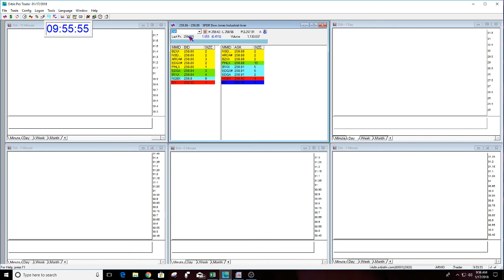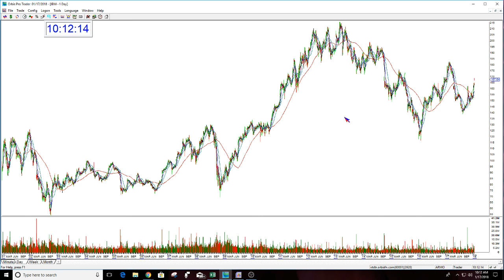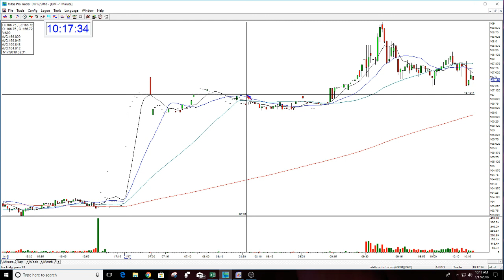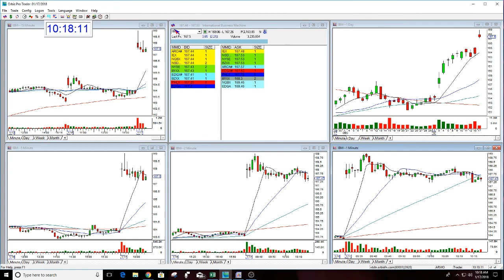THE STOCKS SWOOSH SHOW LIVE TRADING ROOM PART 1-1-2-2018